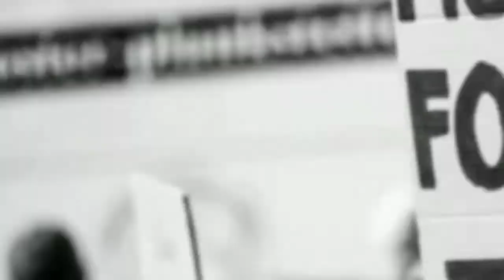कोंकण शक्ति 2021 भारत और किस देश के बीच प्रथम त्रि-सेवा संयुक्त अभ्यास है? MAHI SIR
india vs uk military power 2021 reaction,
india vs uk test 2021,
hockey olympics 2021 india vs uk,
india vs uk military comparison 2021,
india vs uk military power 2021